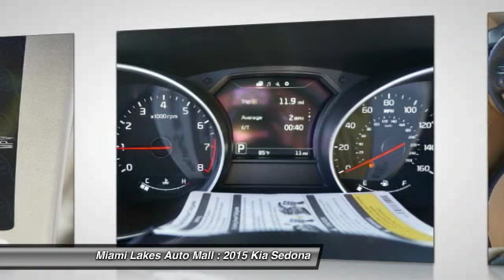2015 Kia Sedona Miami Lakes FL K5D23087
2015 Kia Sedona EX

16600 NW 57th Ave.